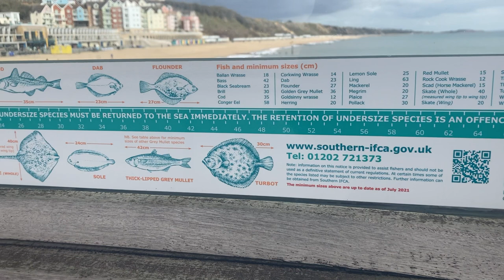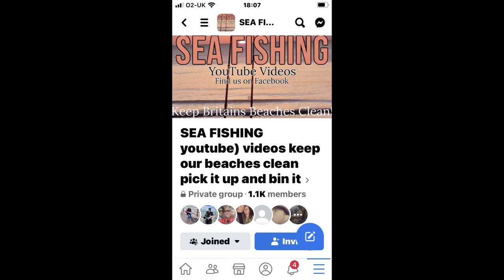Boscombe pier for the chance of a plaice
Had an invite to fish Boscombe pier which is near Bournmouth on the south coast. I was trying a different rig which in involves a bagnal bar and a spoon .
As usual the green and black beads done the trick.
And to click on the 🔔 icon to keep up to date with new content posted so you don't miss anything!